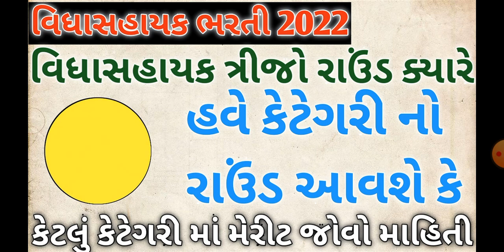vidhyasahayak bharti news today💐 વિધાસહાયક ત્રીજો રાઉંડ ક્યારે હવે કેટેગરી રાઉંડ કે મેરિટ કેવું રહે